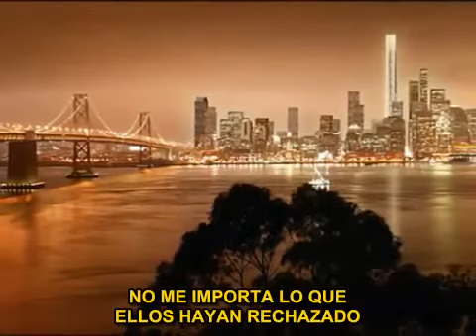dispair in the departure artic monkeys sub esp